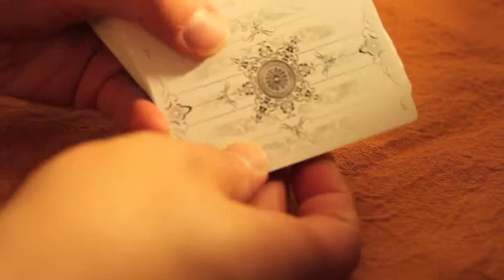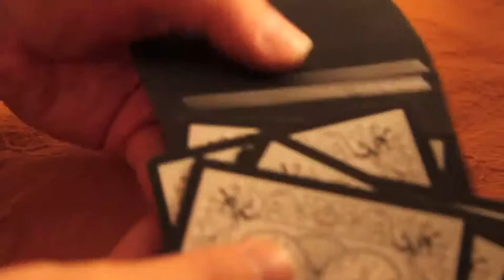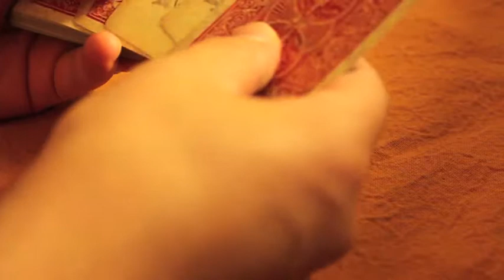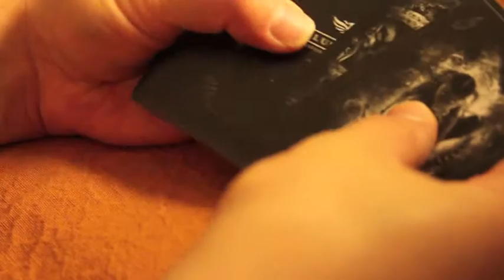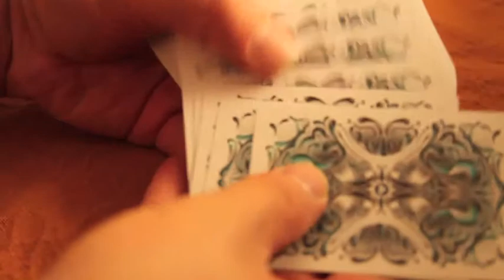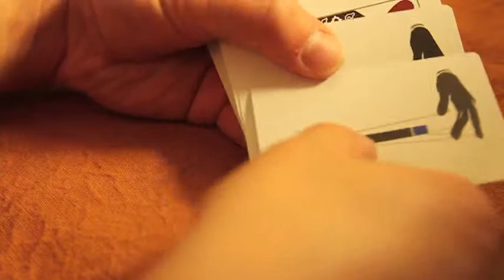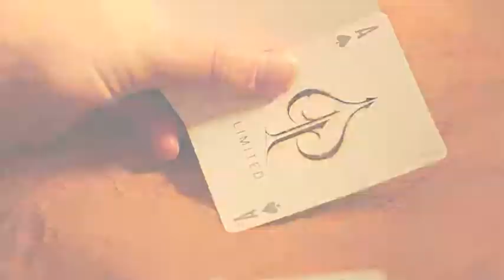MagiKeaton relaunch video 2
This video showcases the decks of cards i use, from Ellusionist playing card company.